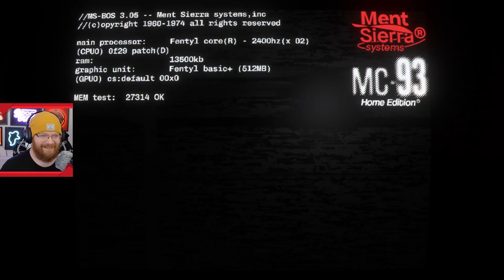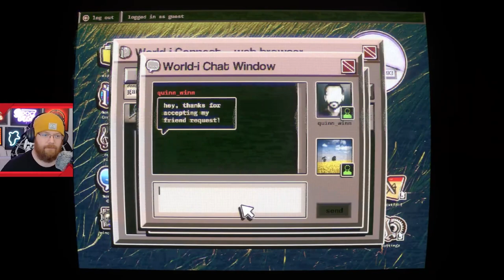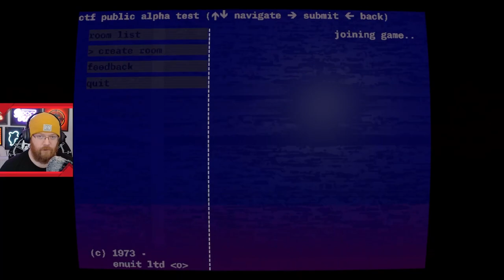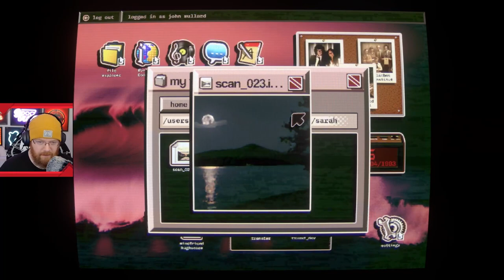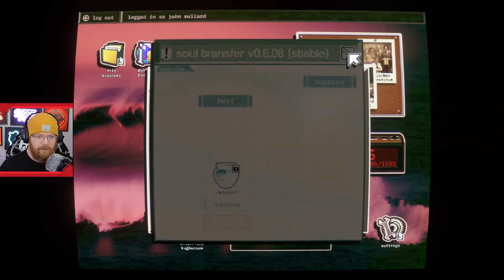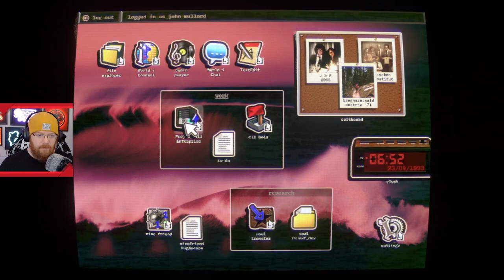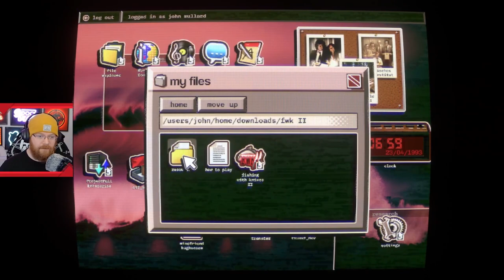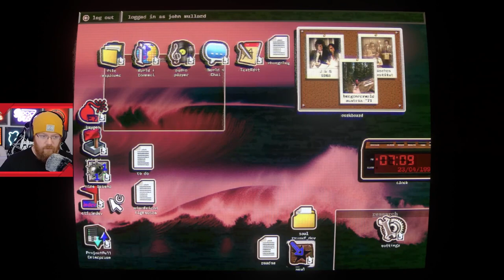An abandoned FPS game server, where something wants to find you. 【NO PLAYERS ONLINE】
Ey up!